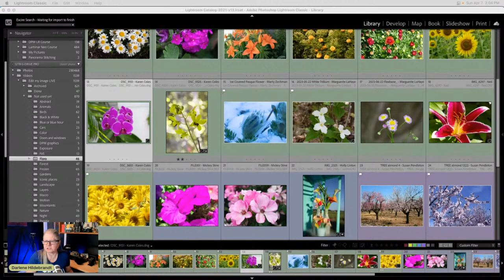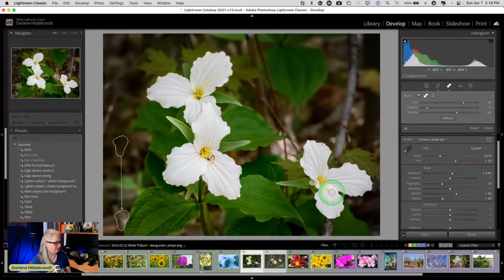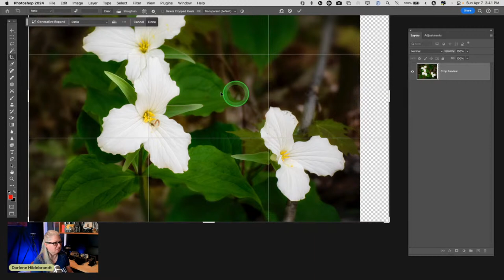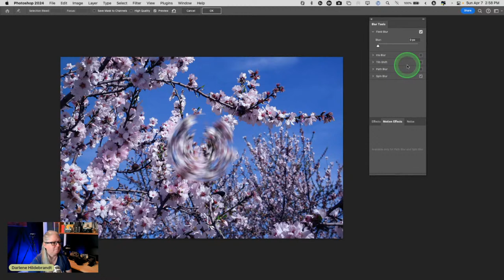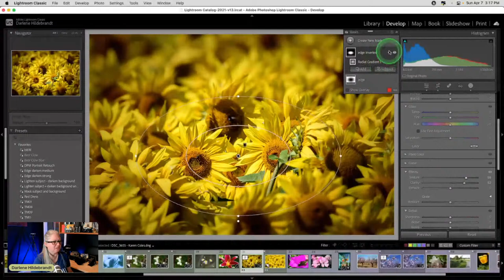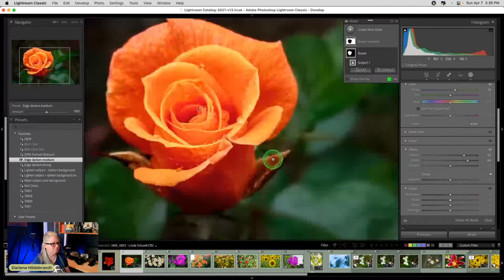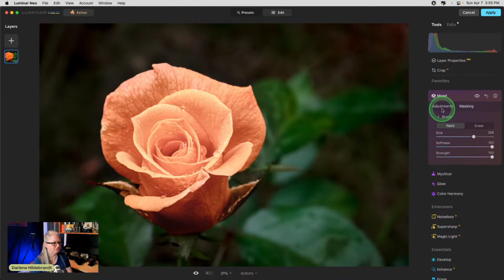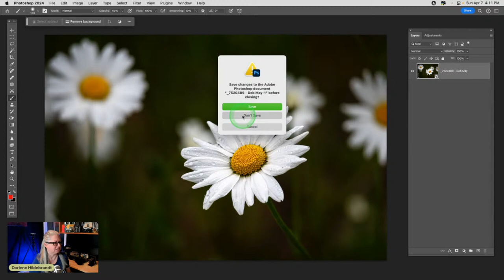Learn How to Edit FLOWER Photos - LIVE Photo Editing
Learn how to approach image editing by watching Darlene, a professional photographer, show how she would edit subscriber-submitted images. You will see how to approach an image, what to do to it, how far to go, how far is too far, and how to get the looks you want using Lightroom Classic or Luminar Neo.

Livestream: Join us every Wednesday (June-October) or Sunday (October-May)

🌟 How to Edit Flower Photos TOC
0:00 How to Edit Flower Photos
0:16 Intro
3:15 Photos we will be working with today
5:57 Comparing lens choice on two different photos
7:50 Blur background on White Trillium with Lightroom Classic
46:34 Which is the stronger of two images?
47:42 Almond Tree Blossoms Wide Angle Lens Edit with Lightroom
56:08 Bluring the background of the Almond Tree Blossoms with Photoshop
1:07:48 Sunflowers with a low depth of field
1:20:49 Fruit tree in bloom close up with a lot of noise
1:23:34 Voting for which flower photo to edit
1:26:33 Rose edited in Lightroom Classic
1:38:00 Copy and Paste Adjustments from one photo to many photos
1:41:34 Reviewing how the pasted adjustments look on different photos
1:42:36 Finishing up to tweak the inital pasted adjustments
1:44:10 Finishing up and tweaking the Tiger Lily
1:44:54 Finishing up after inital edits on Sunflower patch photo
1:47:48 Tiger Lily 2
1:49:35 Adding a texture to the Rose photo with Luminar Neo
2:05:30 Comparing Lightroom Classic and Luminar Neo versions of the rose
2:06:54 Daisy with shallow depth of field edited in Photoshop
2:08:49 Troubleshooting Smart Object Luminar Neo Filter issue
2:11:08 Wrapping up

⚠️ What I'm doing in the stream: I'm editing subscriber-submitted photos, with permission, so that you can see how a professional photographer would approach the image with any fixes, improvements, or added creative touches.
⚠️ How it works: I do this for free. Photos and/or questions must be submitted ahead of time using the form above. Submissions do not guarantee the photo will be used in the Livestream.
⚠️ Notice: I will not necessarily be able to provide the edited image back to the subscriber who submitted it.